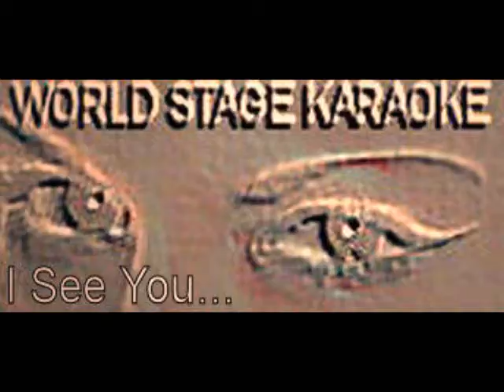Karaoke at Paddy O's Pub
Worldstage Karaoke
Online Host Rex Rizz
Paddy O's Pub
Show-Time Sunday 9pm to 1am
Located @5022 7th Avenue
Kenosha,WI 53140 March 9th 2008